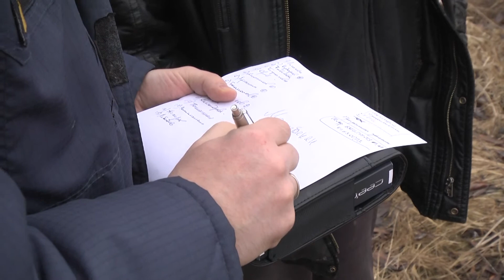Пожароопасный сезон и половодье